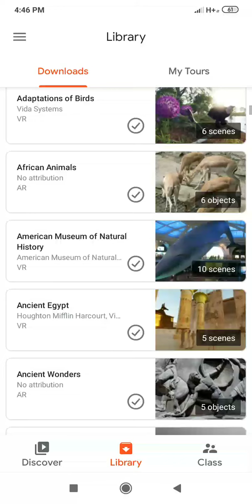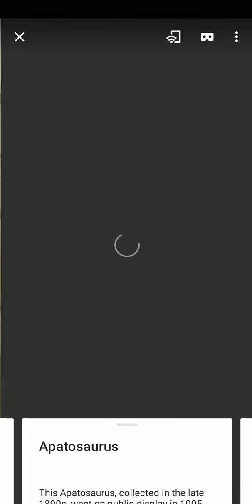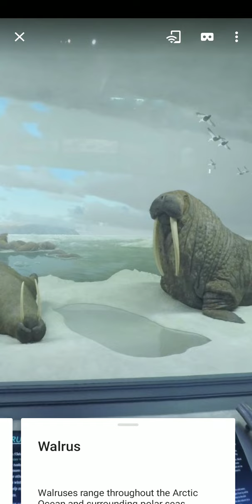American Museum of Natural History